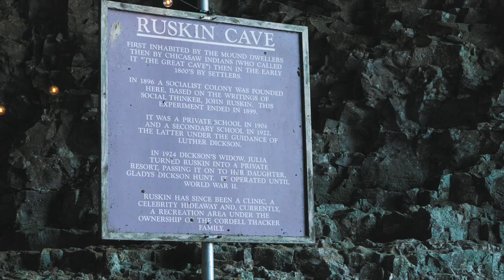Our Wedding - Emily and Jordan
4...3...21... WE'RE MARRIED! This will forever be one of our favorite days and here is a quick video that captures a few of our the best moments from the day. We couldn't have asked for a more perfect day at The Ruskin Cave in Dickson, TN. Our wedding day was filled with so much love and support from those who were able to celebrate with us at the cave and those who were celebrating from afar. We want to thank everyone who made the day so special.

Venue: The Ruskin Cave
Photographer: Elle Jackson Photography
Videographers: Brooks Barry, Nick Davis, Jude Smith
Catering: TinWest Catering
Flowers/Decorations: Melissa Tomlin
Cake/Desserts: Tiffany Bates, Nikki Caywood, John Tomlin
Officiant: David Caywood
Makeup: Micah Clevinger
Hair: Sara Hamilton
Coordinators/Helpers: Chelsea Miller, Kristen Clingenpeel, Natalie Davis

And so many more! Thank you to everyone who gave their time to help pull off this incredible wedding. We love you all.